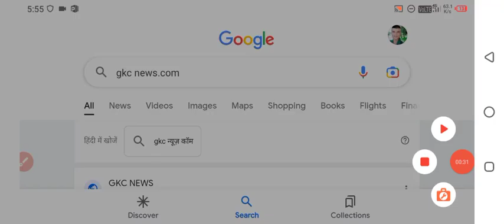ssc GD answer key 2023|ssc gd cut off 2023|ssc gd latest update today|ssc gd news Today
ssc gd expected cut off 2023,
ssc gd expected cut off 2023 assam,
ssc gd expected cut off 2023 rojgar with ankit,
ssc gd constable 2023 expected cut off,
ssc gd expected cut off 2023 ankit bhati,
ssc gd expected cut off 2023 panjab,
ssc gd expected cut off 2023 maharashtra,
ssc gd expected cut off 2023 rajasthan,ssc gd expected cut off 2023 up,
ssc gd expected cut off 2023 haryana,
ssc gd expected cut off 2023 goa,
ssc gd cut off 2023 ankit bhati,
ssc gd cut off 2023 kitna jayega,
ssc gd admit card update,
ssc gd 2023 admit card update,

ssc gd notification 2023 rojgar with ankit ssc gd new vacancy update ssc gd notification 2022-23 ssc gd new vacancy age count ssc gd classes ssc gd maths classes online ssc gd syllabus 2022 ssc gd classes rojgar with ankit ssc gd vacancy 2022 ssc gd new vacancy total form upload

ssc gd total form 2022